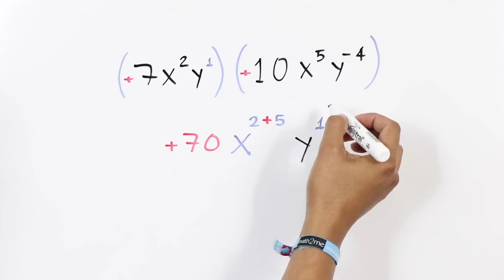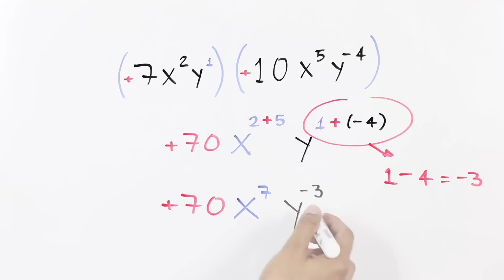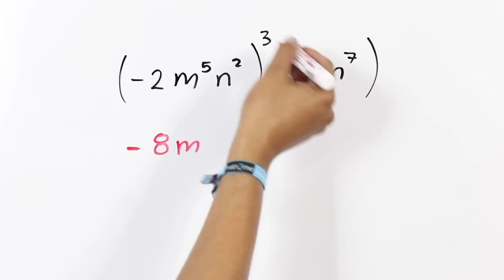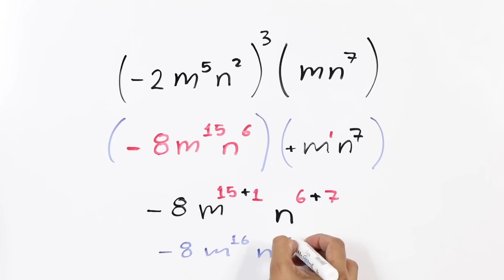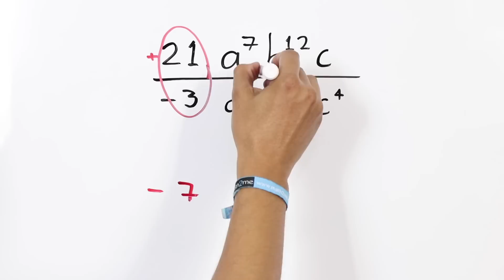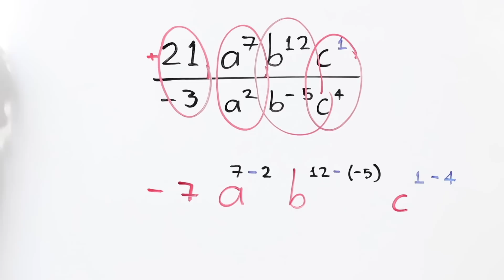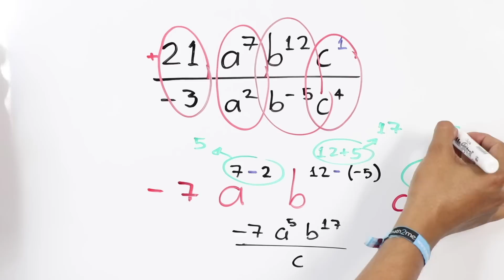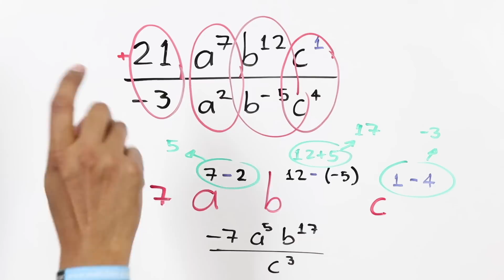LEYES de los EXPONENTES - comprobando con un calculadora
Profe Andalón math2me explica como resolver ejercicios que usan leyes de los exponentes a mano y comprueba su resultado usando una graficadora CASIO Fx-CP400